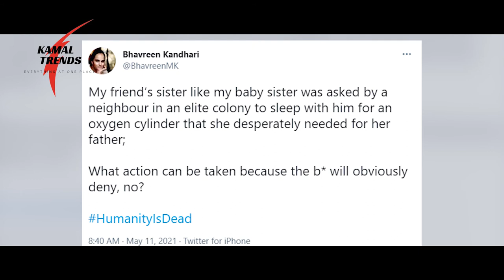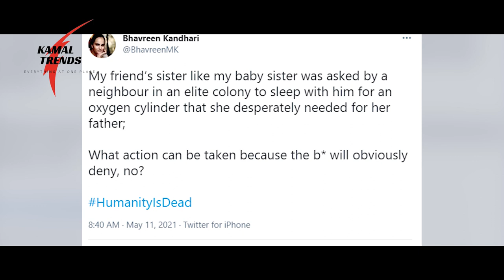Man asks woman to sleep with him in exchange for Oxygen cylinder | The Newstruth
Man asks woman to sleep with him in exchange for Oxygen cylinder